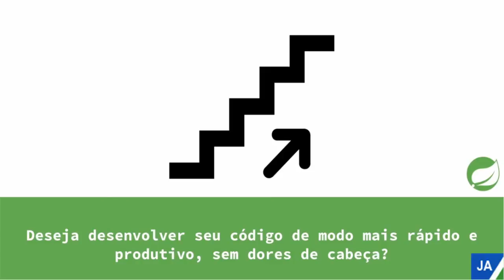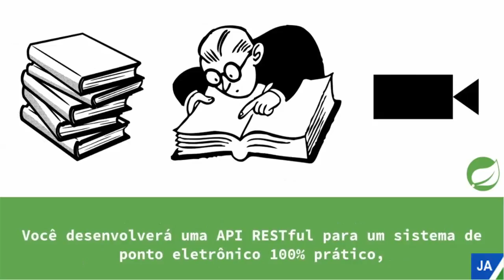Spring Boot - Curso Spring Boot API RESTful Completo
O curso API RESTful com Spring Boot e Java 8 – Guia de Referência, é um curso que visa apresentar os principais componentes de uma API RESTful eficiente e escalável no formato de problemas e soluções.

Durante o curso serão apresentados 55 problemas do dia a dia na criação de APIs RESTful, e suas respectivas soluções.

Este curso apresenta também problemas rotineiros que compõem o ciclo de desenvolvimento de qualquer sistema, como controle de versão de código fonte, teste de stress, integração contínua, entre outros mais.

O curso é um passo a passo de como criar uma API RESTful do zero, seu objetivo é explicar em detalhes os componentes da criação de uma API, servindo como guia de referência para o dia a dia de qualquer desenvolvedor.

Um guia em PDF com todo o conteúdo contendo 117 páginas será disponibilizado, assim você terá acesso as informações aprendidas com extrema facilidade, e na hora que desejar.

Enfim, o grande objetivo deste curso é servir como uma fonte de referência para o desenvolvimento de APIs RESTful com Spring e Java 8, e se você está procurando um guia para solucionar suas dúvidas em APIs você está no lugar certo!

Espero te encontrar no curso, bons estudos!

FICOU COM ALGUMA DUVIDA ?